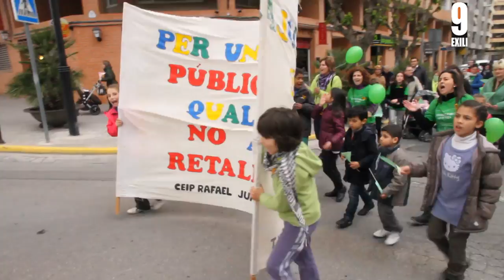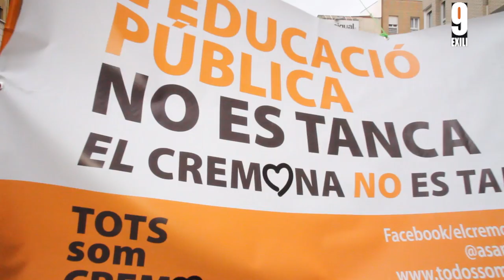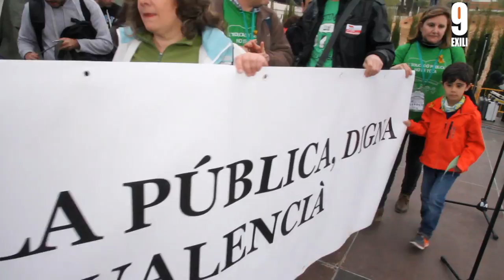Manifestació PROU a Ontinyent 29 març 2014